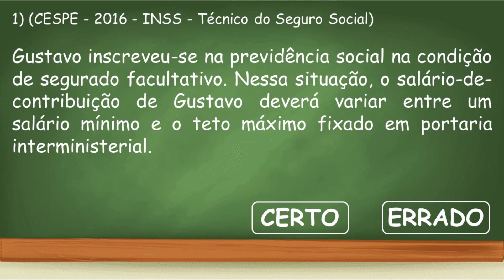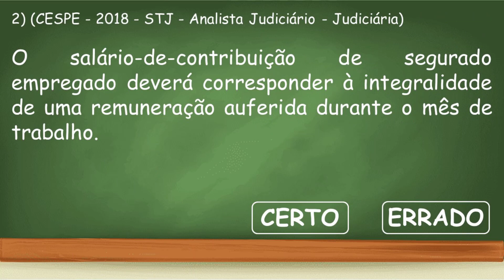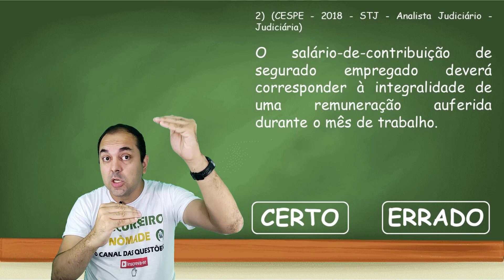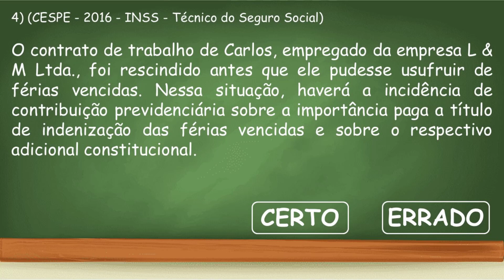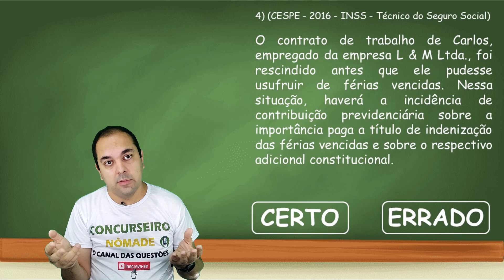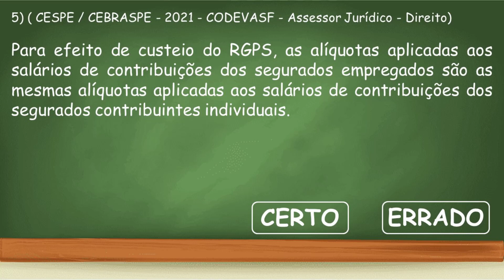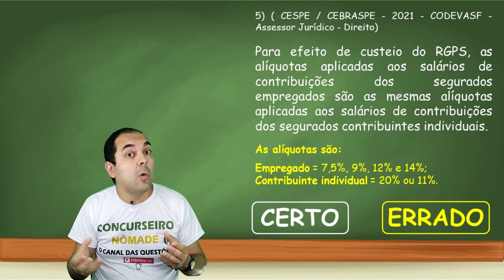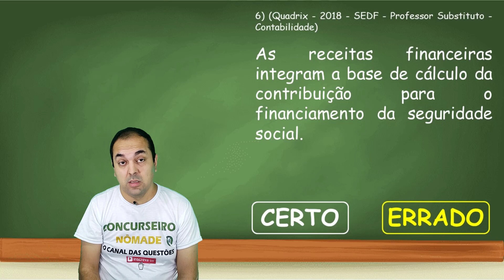INSS 2022 CONCURSO [SALÁRIO CONTRIBUIÇÃO] Questões direito previdenciario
Questões de direito previdenciario [SALÁRIO CONTRIBUIÇÃO] para você que está estudando para o concurso do INSS. Venha descobrir o que o cespe / cebraspe gosta de cobrar em suas provas de direito previdenciario. Apoie o canal PIX 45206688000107

GRANCURSOS
INSS - Técnico do Seguro Social - (Teoria + Treinamento Intensivo + Resumos + Revisões + Diferenciais Exclusivos)

SEGURADOS OBRIGATORIOS DA PREVIDENCIA SOCIAL